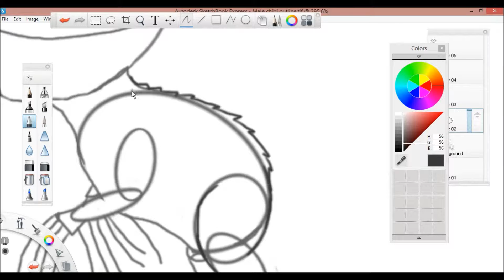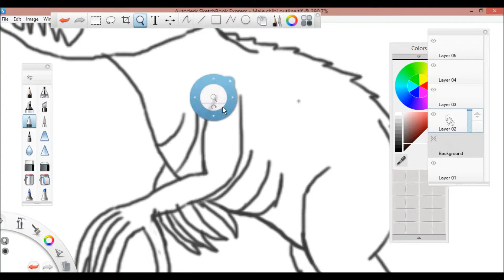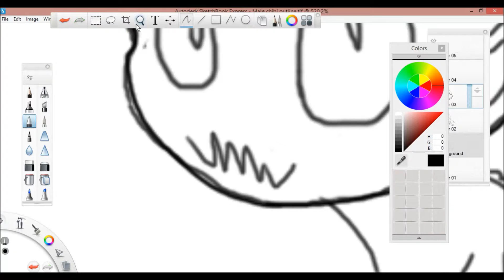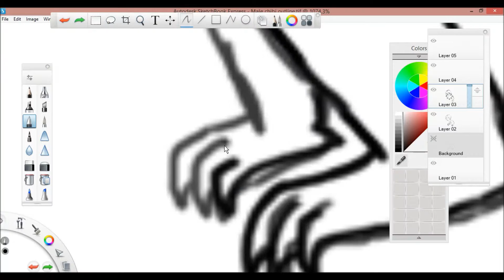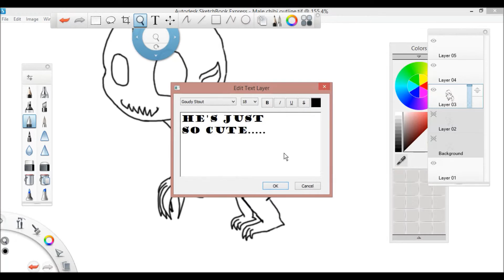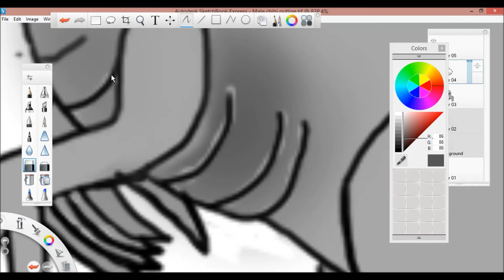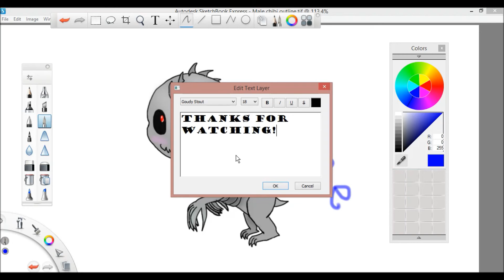Rake Chibi Speedpaint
The official Rake chibi  to the Laughing Legends Saga series.I almost died from the cuteness when i finished him..

songs in video:
Hero- Skillet
Calling All the Monsters- China Anne McClain